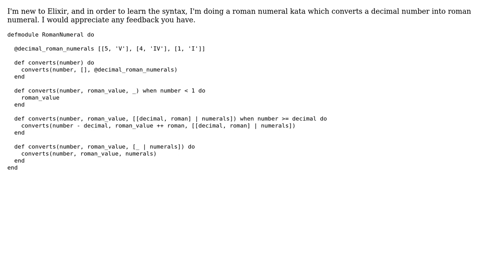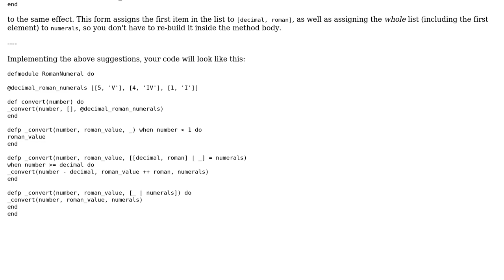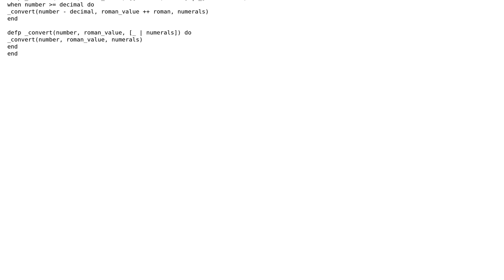Code Review: Roman numeral kata in Elixir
With thanks & praise to God, and with thanks to the many people who have made this project possible! | Content (except music & images) licensed under CC BY-SA | Music | Images & others | With thanks to user Uri Agassi user Nhu user Jamal and the Stack Exchange Network Trademarks are property of their respective owners. You are responsible for your own actions.